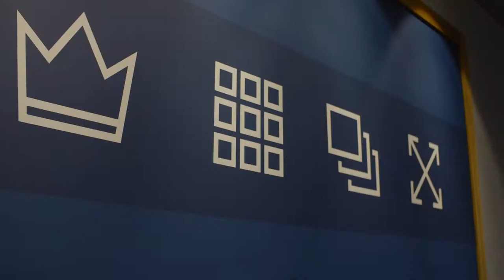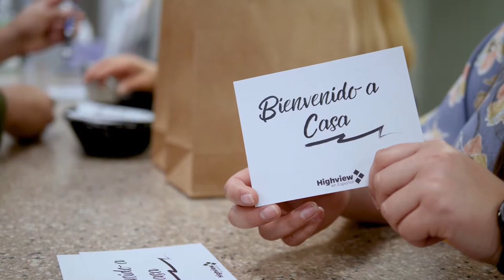Una historia de dos reinos: la muerte y la gracia | Romanos 5:12-21 | Roberto Carrera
Serie: Romanos | Explorando el Evangelio
Tema:  Una historia de dos reinos: la muerte y la gracia
Pasaje: Romanos 5.12-21
Predicador: Roberto Carrera | Director del Programa Hispano en Línea en Southern Seminary
Este sermón fue predicado el domingo 14 de agosto de 2022.